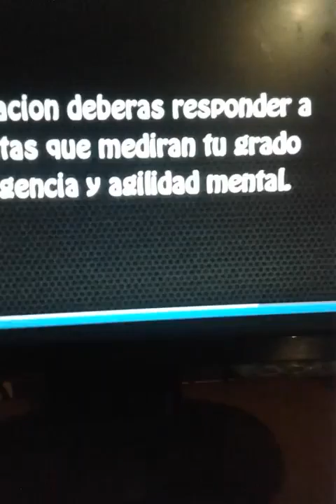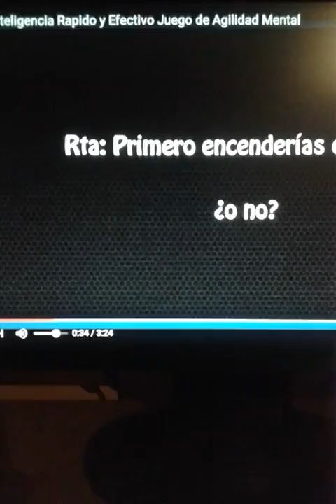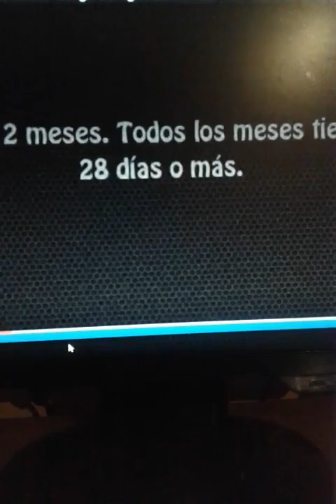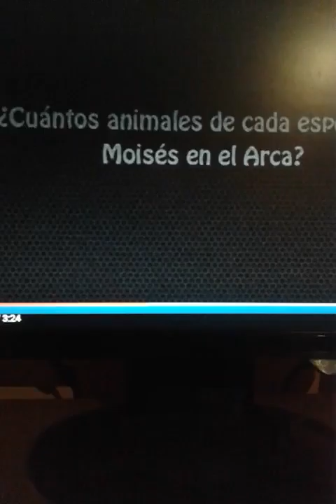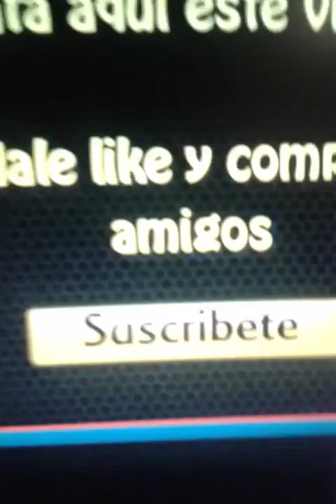ESTO ES PARA GENIOS !!!!